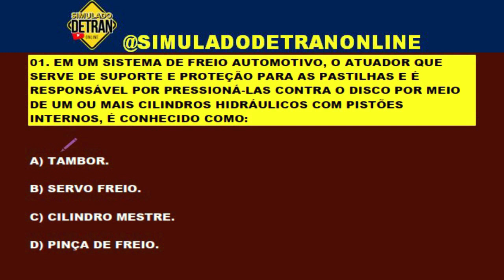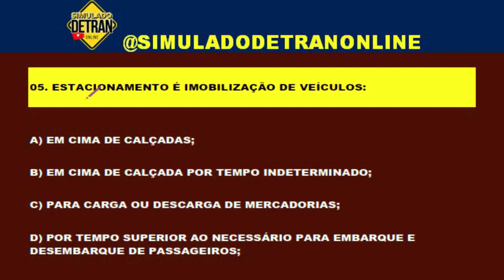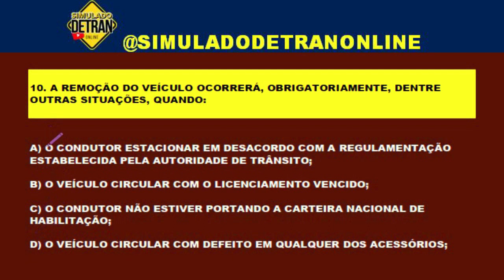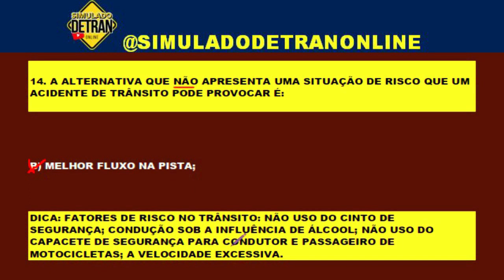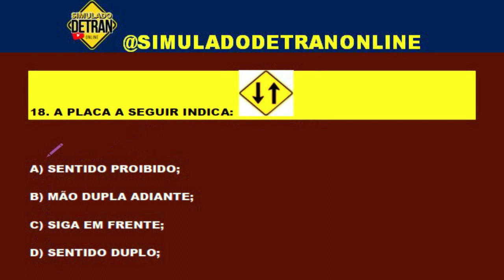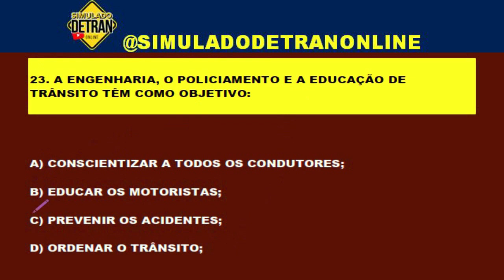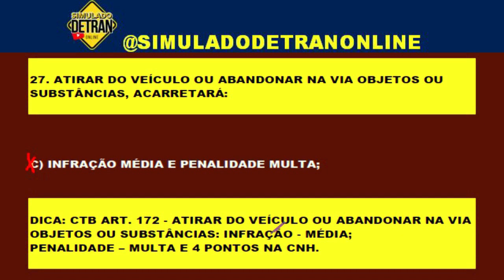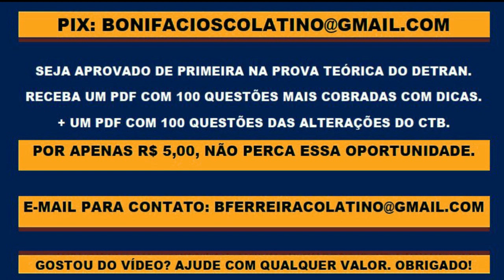30 QUESTÕES COMENTADAS da TEÓRICA+PSICOTÉCNICO do DETRAN 2023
simuladodetranonline dicasepegadinhasdodetran detrancomdicasepegadinhas SIMULADO DETRAN 2023│30 QUESTÕES COMENTADAS da TEÓRICA+PSICOTÉCNICO.